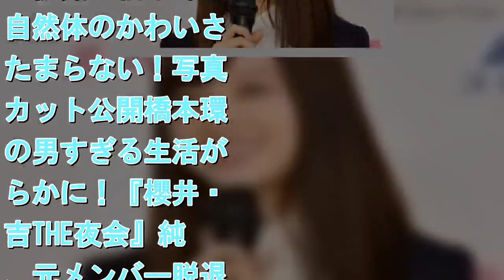橋本環奈、意外なコンプレックス告白「可愛く笑えない」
拡大写真   橋本環奈【写真：竹内みちまろ】   　橋本環奈が、7日放送の『櫻井・有吉THE夜会』（TBS系）に出演。意外なコンプレックスを明かした。　橋本が今回挑んだのは、東京で、故郷・福岡を思い出すグルメを食べるロケ。その中で立ち寄った博多料理の名店で、彼女はゴマサバやイワシ明太、牛すじなどを注文。シブいラインナップに、同行した平成ノブシコブシ吉村崇から「40歳超えてるでしょ」と言われていた。　それでも吉村は、橋本に「面白さもあるし、おじさんの興味を惹くような話題も触れる」「僕から見たらパーフェクト」と絶賛しながら、「コンプレックスとかあります？」と質問した。　すると橋本は「可愛らしい笑い声とか出せなくて」と切り出し、「もうちょっと可愛く笑えないの？とか言われる」と悩みを吐露。だが吉村は「笑う時にヒザを叩く」という彼女のクセを見破りながら、「それがなんかイキが良いというか、昭和を感じるんだよなぁ」としみじみ語っていた。［外部サイト］「いいね」は40万越え！橋本環奈、ファンからの誕生日祝福の声にSNSで感謝10代最後で魅せるセクシーなカットも！橋本環奈のセカンド写真集『NATUREL』が発売橋本環奈、20歳の誕生日に2nd写真集！出来栄えに自信飯豊まりえ、Niki、大原優乃らエイベックス美女10名が晴れ着姿を披露橋本環奈、ベッドの上から眩しい笑顔……写真集カットに絶賛の声武田玲奈、オフ感漂うナチュラルなグラビア披露！橋本環奈、自然体のかわいさがたまらない！写真集カット公開橋本環奈の男すぎる生活が明らかに！『櫻井・有吉THE夜会』純烈、元メンバー脱退の裏側を激白！マネージャー不在で大混乱河野景子、離婚後の生活と今後の展望を明かす「やっと自分のために時間を」「新人になったつもりで」ほのか、色気たっぷりビキニショットでファン悩殺！ユッキーナのラブラブ夫婦ショットに反響美人コスプレイヤーLeChat、新曲「アイリス」のミュージックビデオ公開速水もこみち、スーパーで視線感じる！「アボカドを買ったら……」